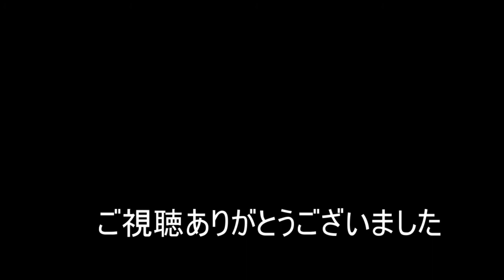【NARUTO TO BORUTO】好きな型使う編34【シノビストライカー SHINOBI STRIKER】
いる人
いるかもしれない人
なかちゃん：最近、単行本を全部読んだ男